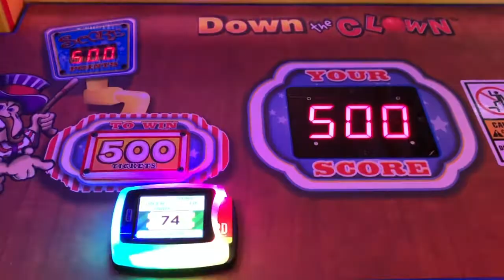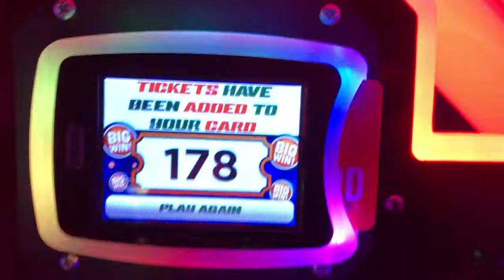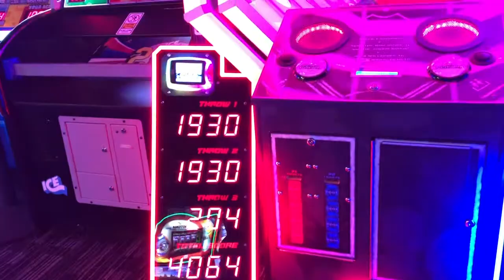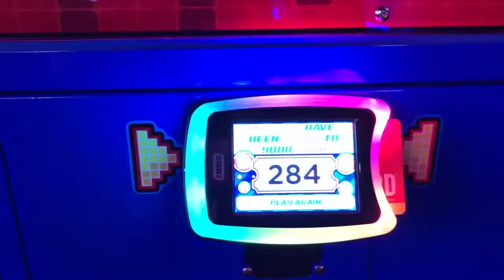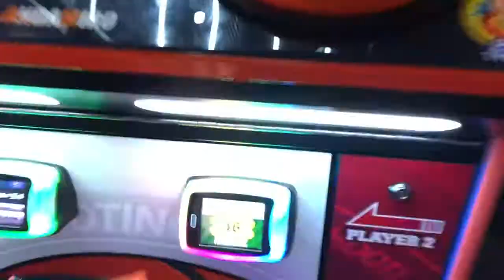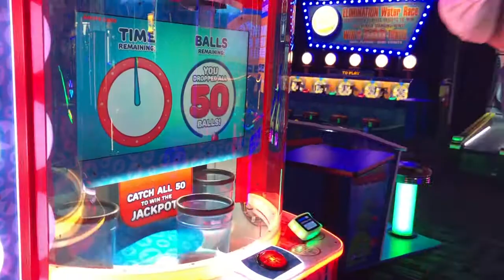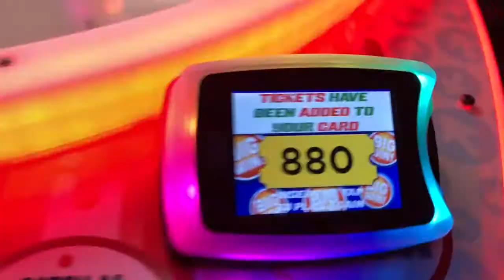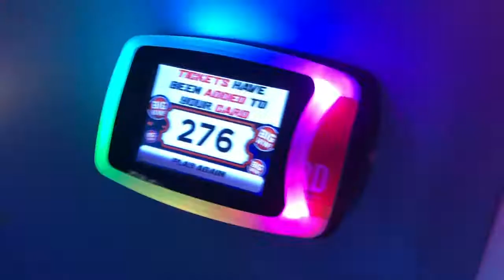BACK IN THE ARCADE, SHAKING OFF THE RUST | Arcade Guru at Dave and Busters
Have we lost a step (or two) since the lockdown?

Dave and Busters is open and Micah is back in town! We go back to see if (and if so how much) our skills have diminished since the lockdown. Can we still win those jackpots? Watch the video to find out!

Stay safe, and if you can, support the local arcades in your area, take care!